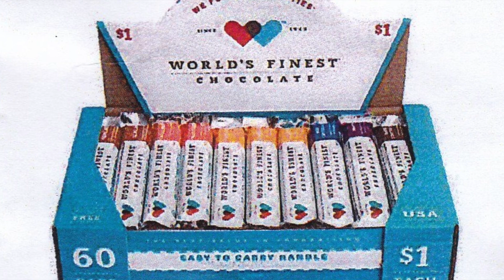Ry Choir Concert March 2023